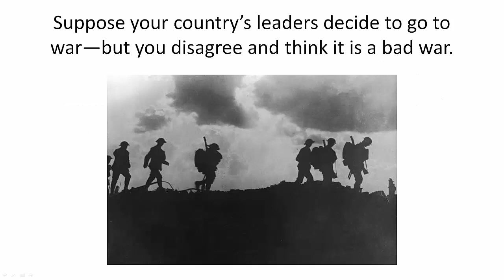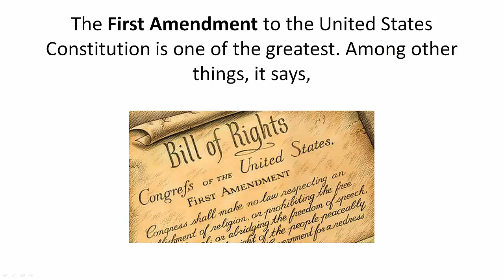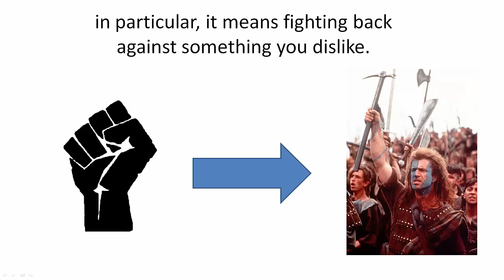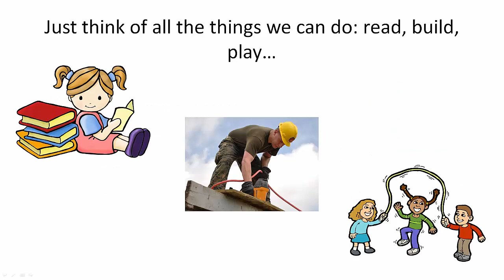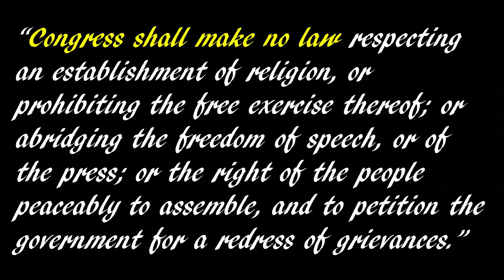What is free speech? - an intro for young people - Sanger Academy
An introduction (part 1 of 3) to the concept of free speech, especially for American kids. Covers the part of the First Amendment that discusses freedom of speech; defines "speech" (both verbal and nonverbal) and "freedom" and ultimately defines free speech as free expression.